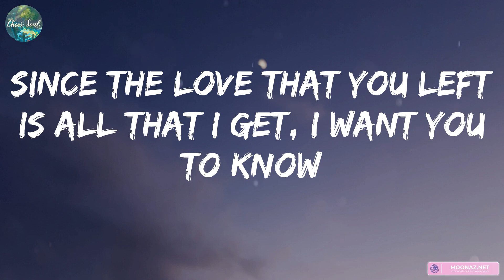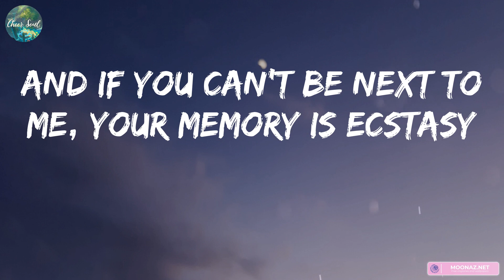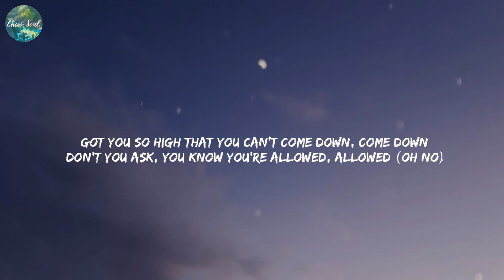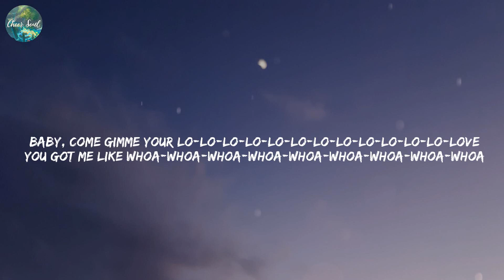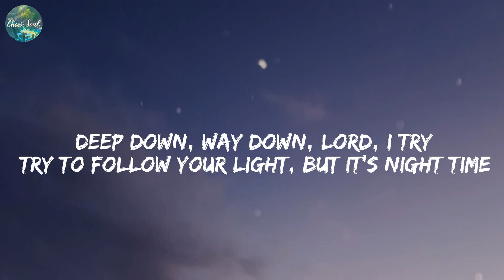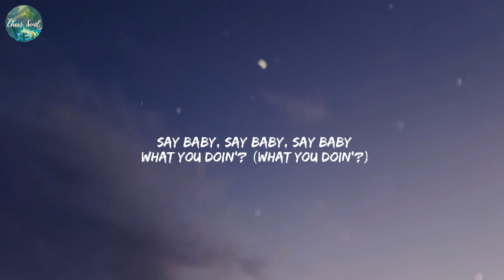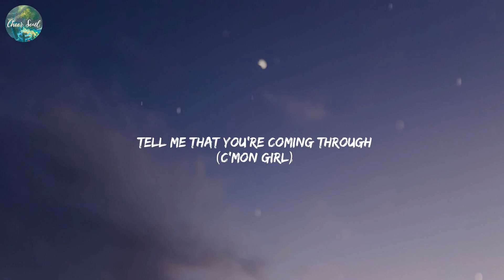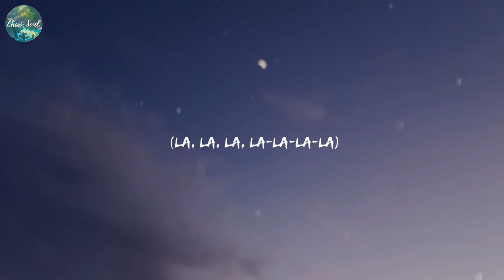Justin Bieber - Ghost (Lyrics) Calm Down, Rema, Daylight, David Kushner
Lyrics:

Woah-oh-oh-oh
Na-na-na